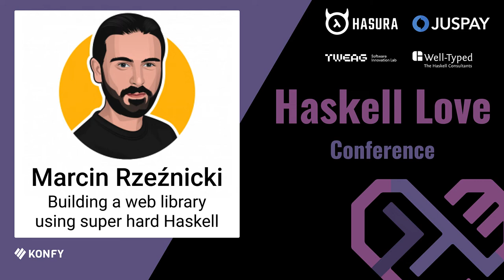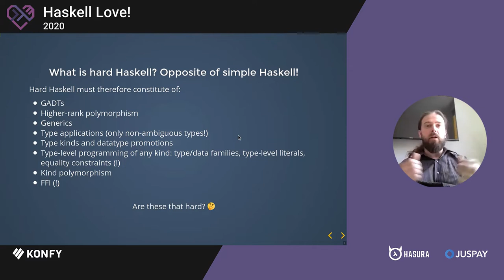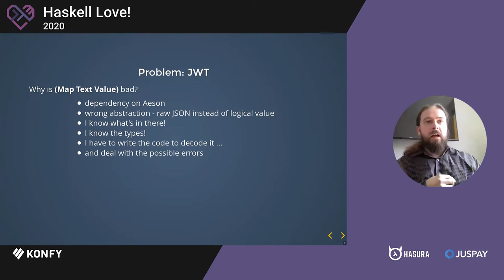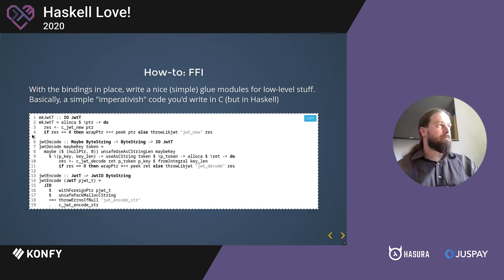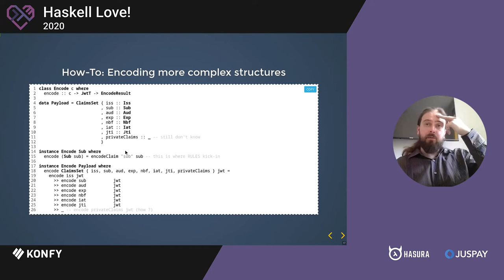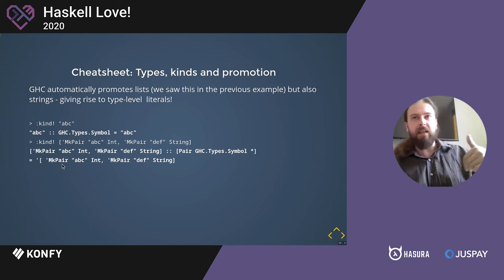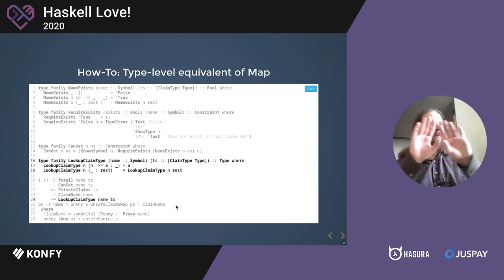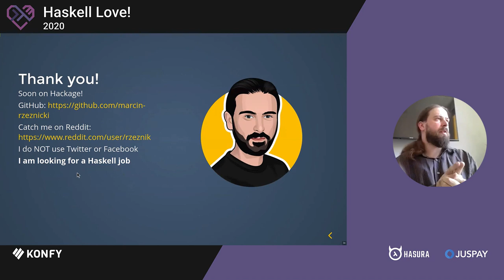Marcin Rzeźnicki - Building a web library using super hard Haskell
Marcin Rzeźnicki
Building a web library using super hard Haskell
The idea of this talk came to me when I was looking for a Haskell library for JWT. I wasn't completely satisfied with the interface like `HashMap Text Value`, so I decided to write something myself (yes, I suffer from a severe form of NIH syndrome). It turned out that I had to explore many things that I wanted to share with other Haskell enthusiasts:
– type families
– “open product" types
– GHC rewrite rules
– FFI
– type-level literals
– generics
– and more stuff with types …
With some of them I had to experiment with or dig out of the burrows of the Internet, about some others I only read in books, so I think that this material can serve well as a cheat-sheet. In the course of this talk I'll try to present how they can be applied to solve well-defined domain-modelling problems, and try to convince the audience that seemingly “complicated" Haskell is not so difficult at all.